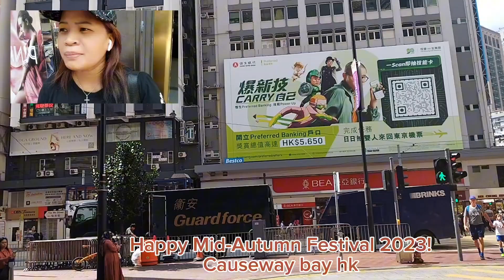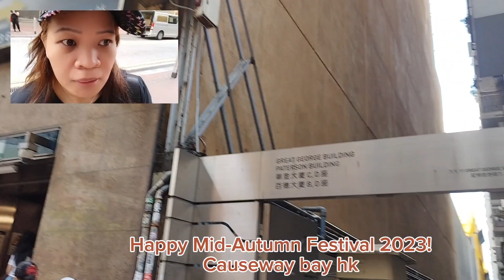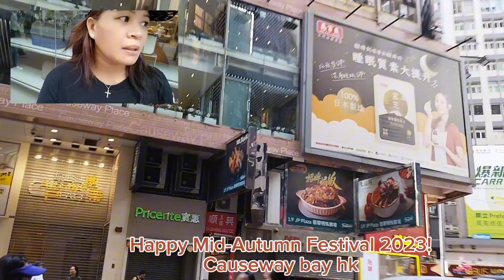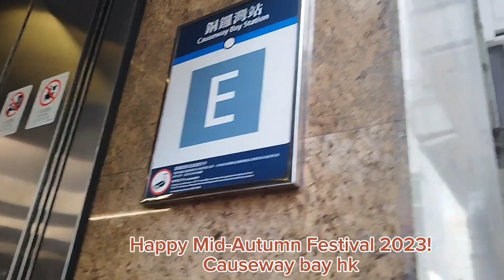HAPPY MID-AUTUMN FESTIVAL 2023! AT CAUSEWAY BAY HK/ LANTERN FESTIVAL AMAZING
Happy Mid-Autumn Festival 2023!
amazing lantern festival
thank you for support all ♥️♥️♥️
keep safe all 😘